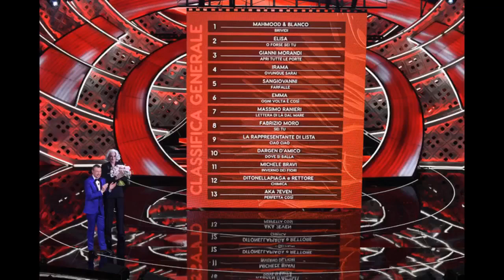Sanremo 2022 Speciale Festival con Mimmo Siena con Tonino Giancola 4.2.2022